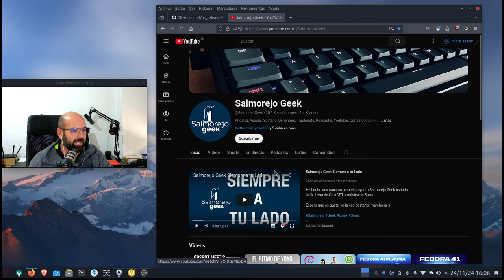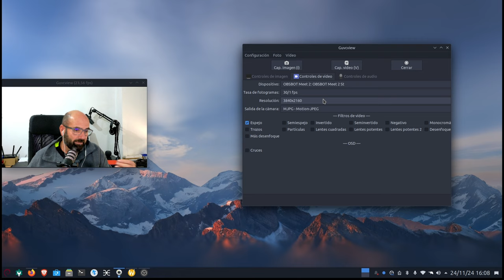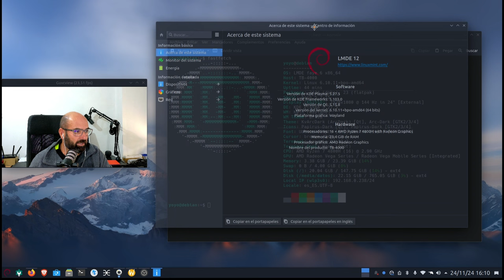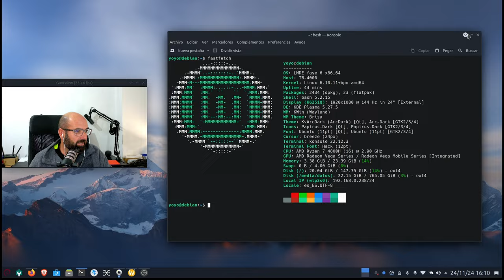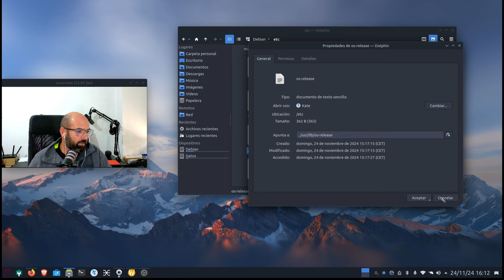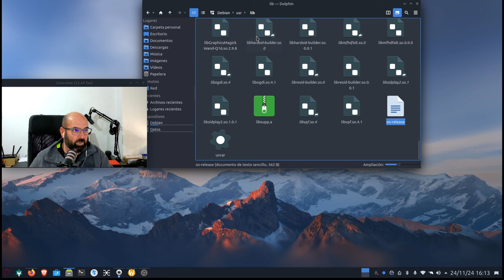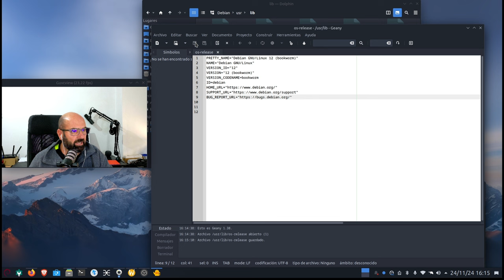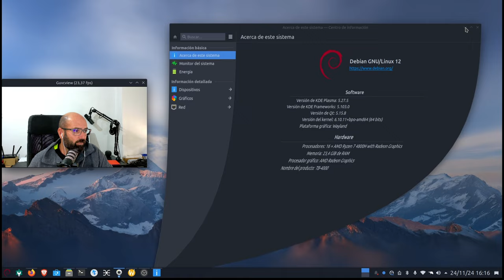Cómo recuperar la información original del OS-RELEASE en nuestra distro Linux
Si por lo que sea ha cambiado la información de tu distro Linux, información que se encuentra en el archivo OS-RELEASE, os muestro cómo podéis recuperar la información original.